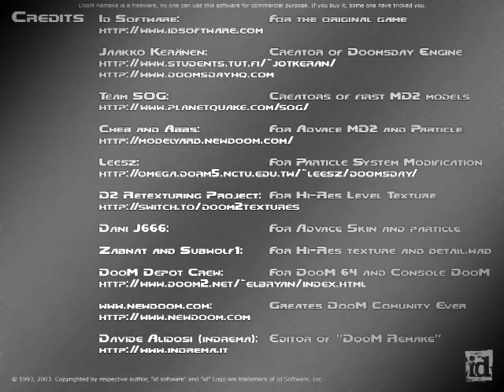Doom Gameplay (High-Resolution Graphics)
Press Start to Play Podcast, Episode 36

Doom is a 1993 first-person shooter computer game by id Software that is a landmark title in the first-person shooter video game genre, and in first person gaming in general. It is widely recognized for pioneering immersive 3D graphics, networked multiplayer gaming on the PC platform, and support for custom expansions (WADs). Distributed as shareware, Doom was downloaded by an estimated 10 million people within two years, popularizing the mode of gameplay and spawning a gaming subculture; as a sign of its effect on the industry, games from the mid-1990s boom of first-person shooters are often known simply as "Doom clones". Its graphic and interactive violence has also made Doom the subject of much controversy reaching outside the gaming world. According to GameSpy, Doom was voted by industry insiders to be the greatest game of all time in 2004.